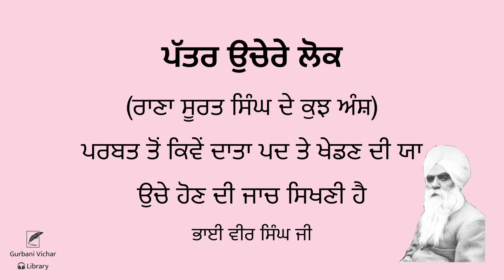Pattar uchere lok | Bhai Vir Singh Ji | Spiritual Writing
Pattar uchere lok

ਪੱਤਰ ਉਚੇਰੇ ਲੋਕ (ਰਾਣਾ ਸੂਰਤ ਸਿੰਘ ਦੇ ਕੁਝ ਅੰਸ਼)
ਪਰਬਤ ਤੋਂ ਕਿਵੇਂ ਦਾਤਾ ਪਦ ਤੇ ਖੇਡਣ ਦੀ ਯਾ ਉਚੇ ਹੋਣ ਦੀ ਜਾਚ ਸਿਖਣੀ ਹੈ